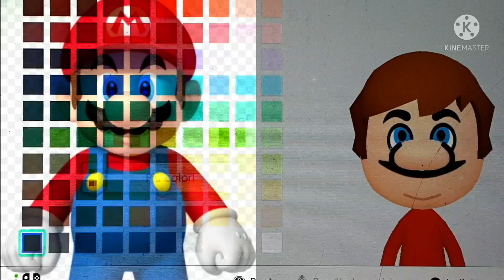SUPER MARIO Mii FROM THE BEST OF VIDEOGAME Mii